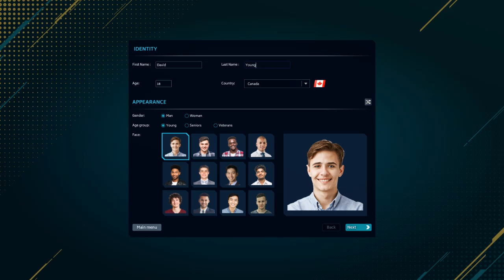[{(Tennis Manager | Aspirant #1)}] Experience Ready